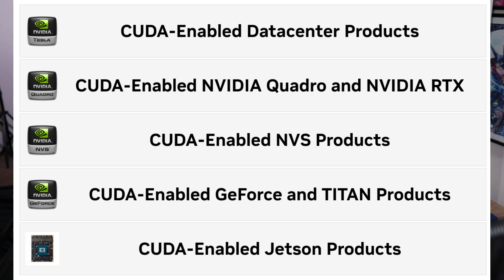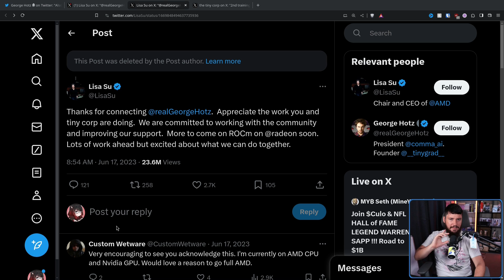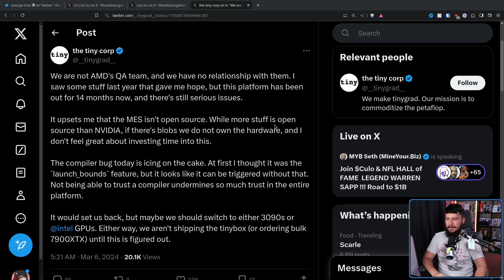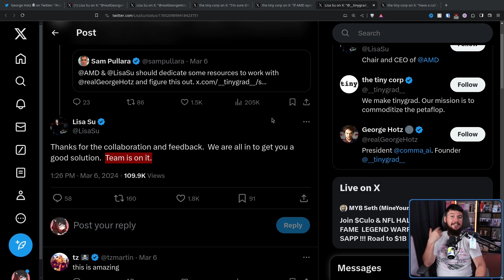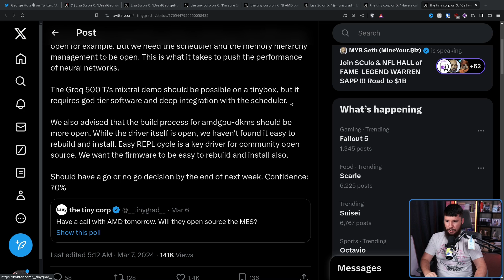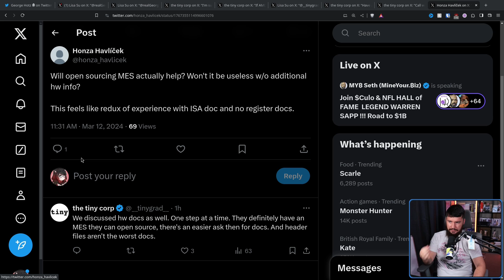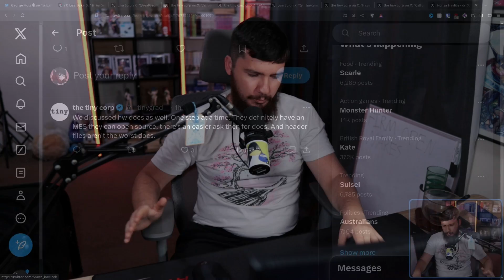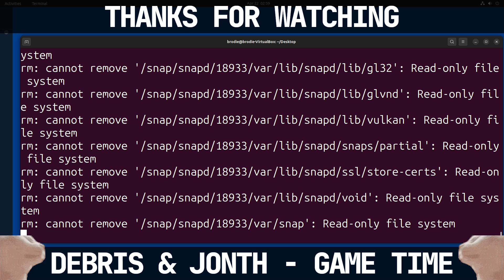Will AMD Open Source Their Firmware!?!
Even though AMD open sources their drivers under Linux the same can't be said about their firmware, but what if that happened to change. Whilst there's no plans to open source all of it we may see at least a step in the right direction.

Credits
🎨 Channel Art:
Profile Picture: